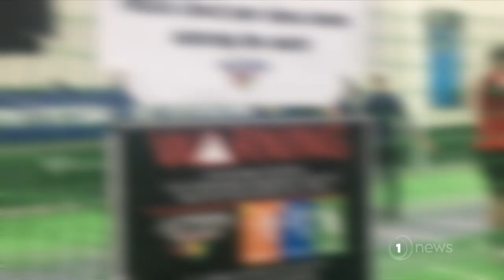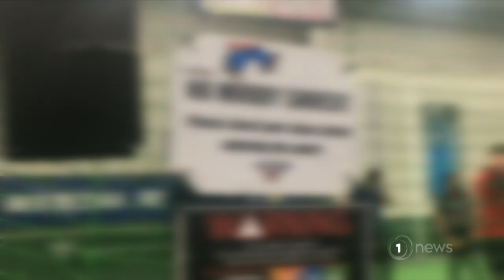Footage obtained by 1 NEWS show moment when passion for the game crosses a line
We all know them: those social sport players who think their Wednesday night footy match is the World Cup final.